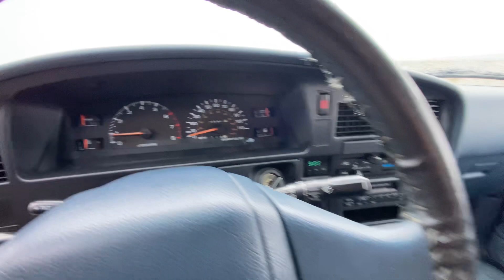1990 Toyota Pickup interior walk around